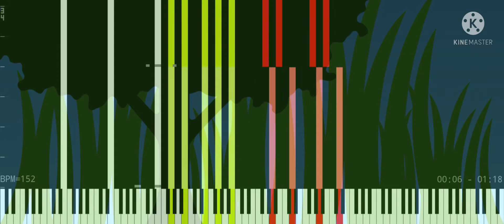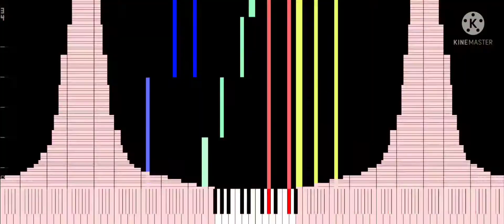(Black Midi) Touhou 11 - Awakening of the Earth Spirits 250,000 notes - Me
No Custom Midi Next Friday
I going to use Zeta Black Midi in Next Friday
Maybe new midi in August 6th

Size: 1.91 MB
Notes: 250,086
Recorder: Galaxy S10+
OS version: One UI 3.1 Android 11